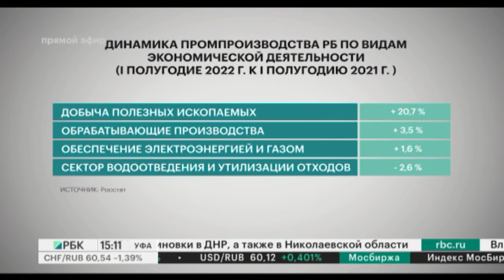Новости 28.07.2022 15:10